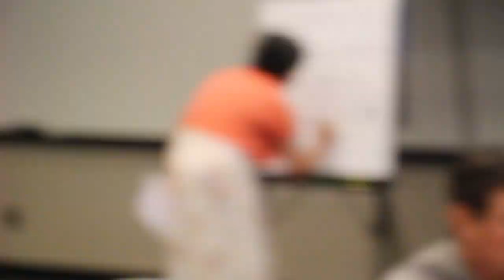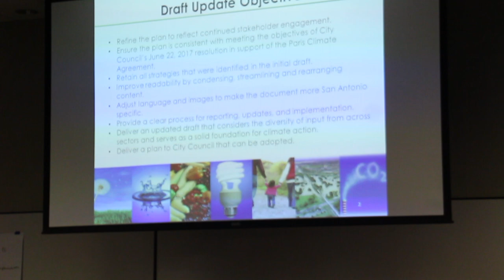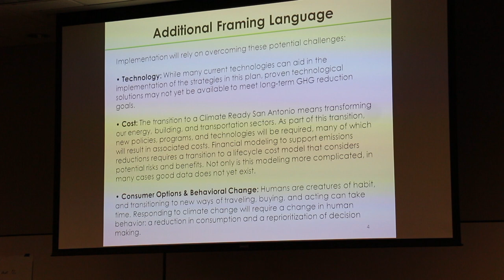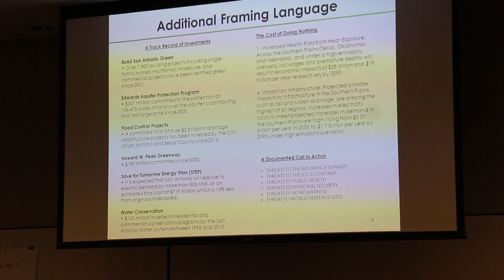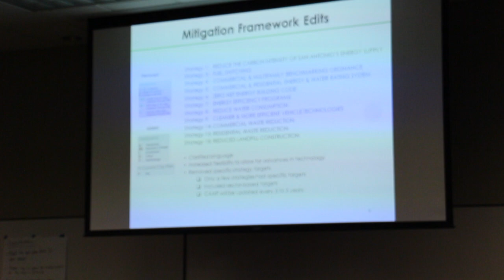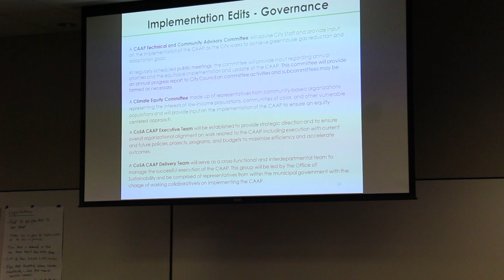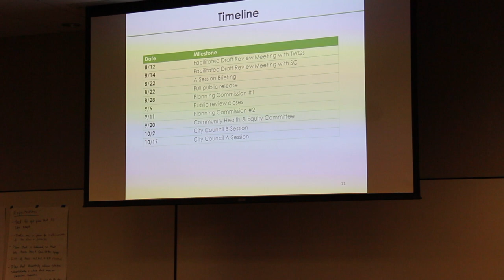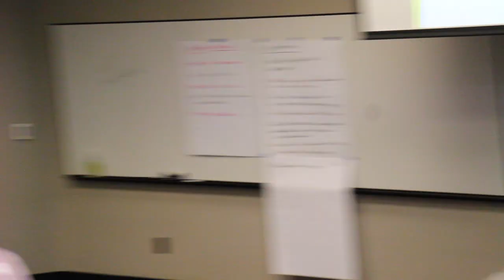Update on San Antonio's Climate Plan at Meeting of CAAP Technical Working Groups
Update on San Antonio's Climate Plan at Meeting of CAAP Technical Working Groups. First, facilitator Linda Ximenes surveys various working groups on what they want to accomplish at the meeting. Second, COSA Chief Sustainability Officer Doug Melnick presents on the new version of the draft Climate Action & Adaptation Plan. We did not record the working portion of the meeting.